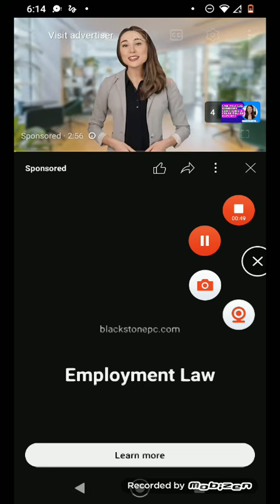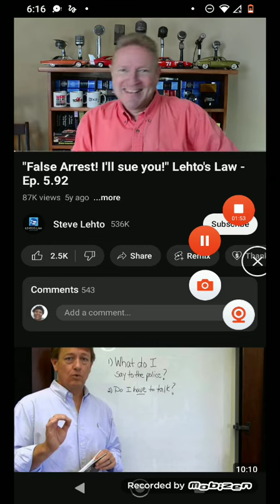MARIO PACIONE BRIBED ANYONE WHO CAN GIVE ME QUICK ACCESS TO INFORMATION!